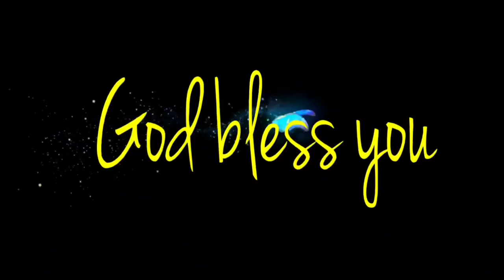Good manners - part 4